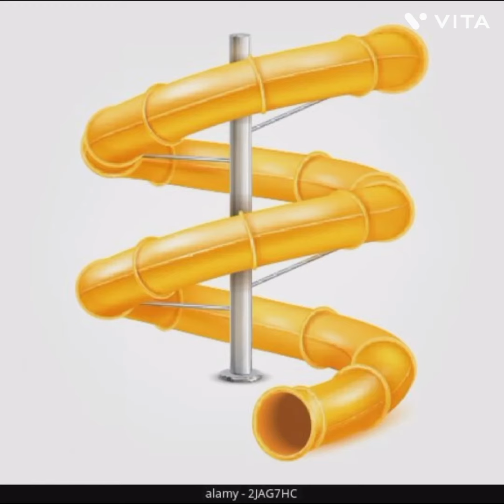Brancis Brancis! by Londonase 2 ft. scepter six